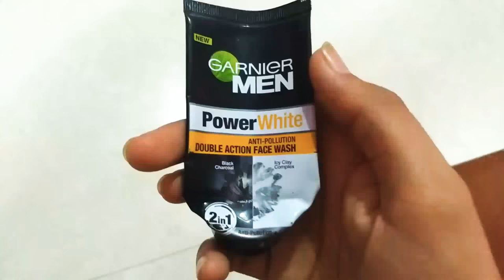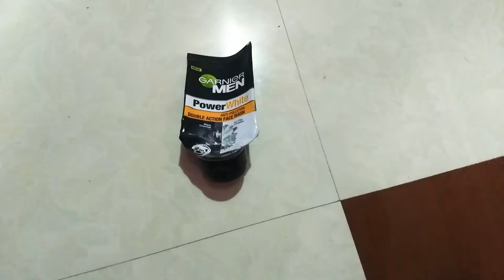Garnier Men Power White Double Action Face Wash HONEST Review 2020 In Hindi Results, Benefits, Info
hello doston aaj ki is video mein main aapko bataunga Garnier Men power white double action face wash review karunga aor aur aapko bataunga Garnier power White face wash ke aapko kya fayde hote hain Garnier Men power white Facewash ke kya nuksan hote Garnier Men power White face wash, ko me 2 months use kar raha hun tu aur aapko bata dunga isko kaise use karte hain iski Puri detail aaj ki is video mein main aapko Dunga to is video ko Puri dekhna.
Garnier Men Power White Double Action Face Wash
Garnier Men Power White Double Action Face Wash review in hindi
how to use Garnier Men Power White Double Action Face Wash
Garnier Men Power White Double Action Face Wash price
Garnier Men Power White Double Action Face Wash benefits in hindi
Garnier Men Power White Double Action Face Wash side effects
Garnier Men Power White Double Action Face Wash kaise use kare
Garnier men face wash
Garnier best face wash for men

to buy-
to buy-
My Collection-(Fashion,Grooming,supplement)

My Skin Products-
Face wash

Shampoo-
Hair Oil-

My Best Skin & Hair Products
Fairness Cream
Face Powder
Best Hair Oil
pure coconut oil
Best Shampoo
Best Facewash
Green Tea
My perfium
Face Vaccum
best Scrub
Instantly Fair Face Cream
Face Cleaning Machine
Dark Spot Removel Cream

My Suppliment-
Fish oil

Best Mic
cheap Tripod
powerful Tripod
Cheap Ring Light